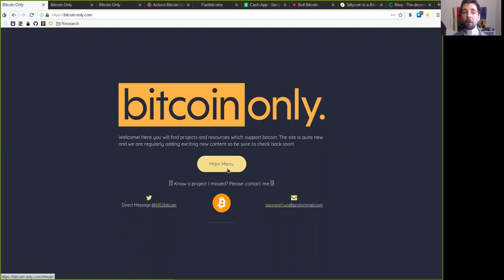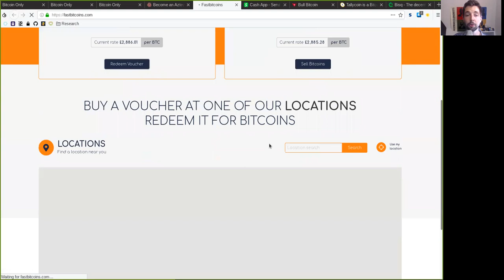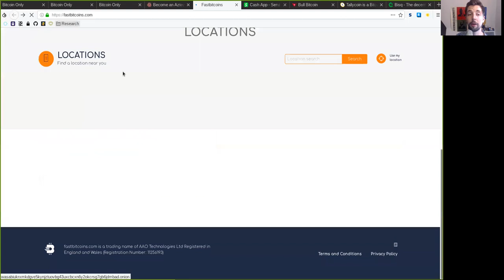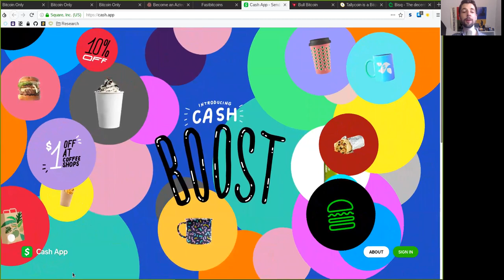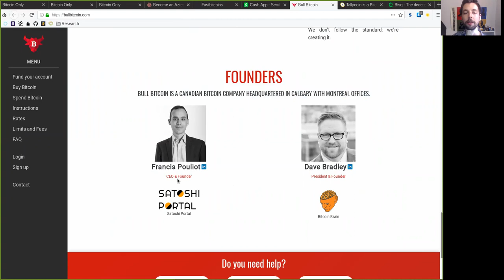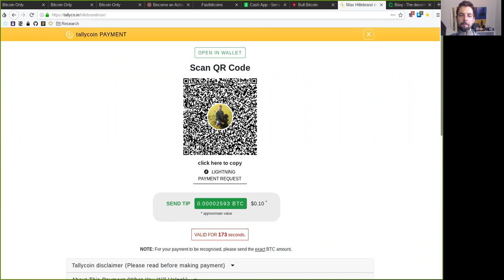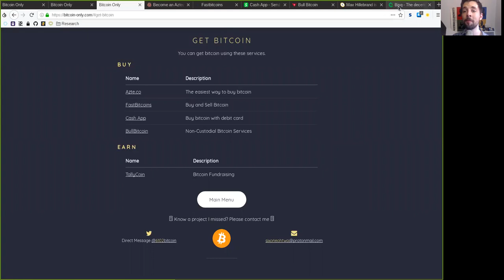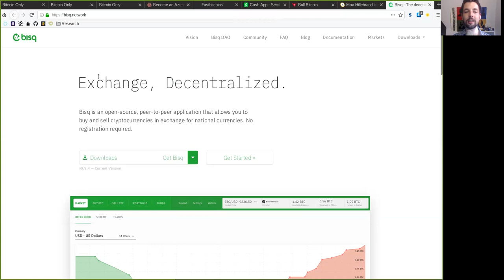Where to Buy Bitcoin Only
For a project to be listed on bitcoin-only it must simply meet the following two requirements:
1. Support bitcoin.
2. Reject ever supporting altcoins.

Welcome! Here you will find projects and resources which support bitcoin. The site is quite new and we are regularly adding exciting new content so be sure to check back soon!